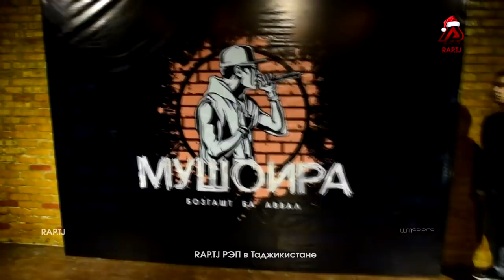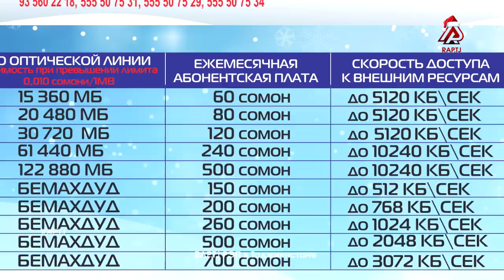Baron Ryder M-Favik Shnaps МУШОИРА -ра гарм кардан! (RAP.TJ)